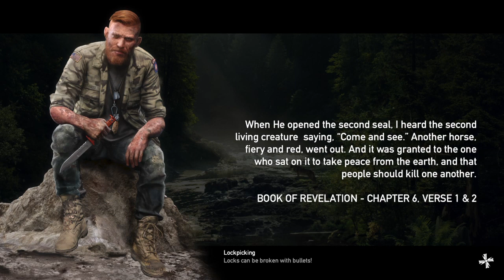Far Cry 5 Part 13